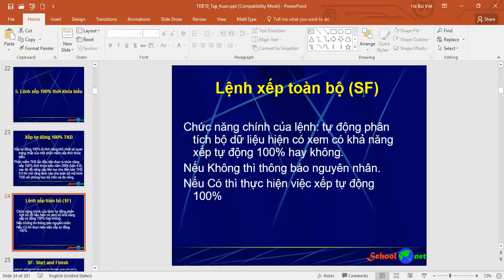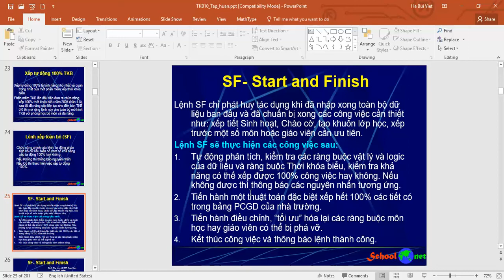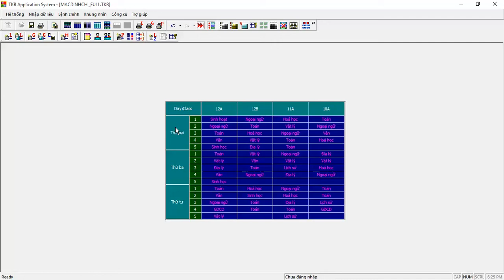B5. Lệnh xếp 100% thời khóa biểu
Tại bước này sẽ thực hiện lệnh SF - xếp 100% thời khóa biểu.